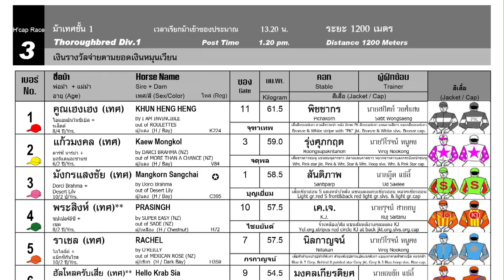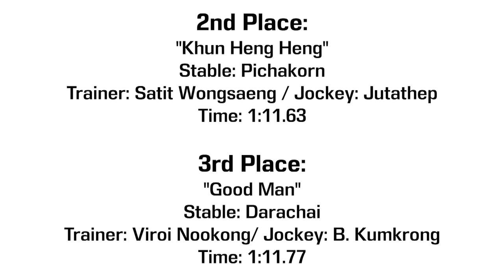KAEW MONGKOL wins! - 10/12/2023 - Race 3 - International Thoroughbred Division 1